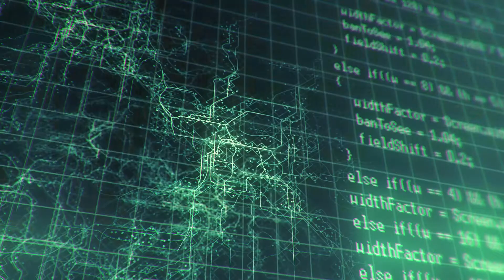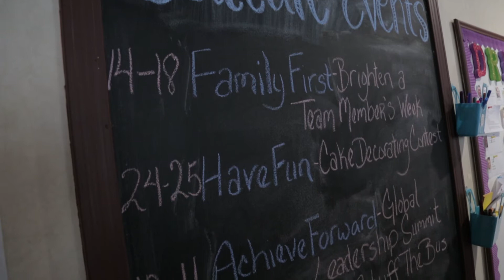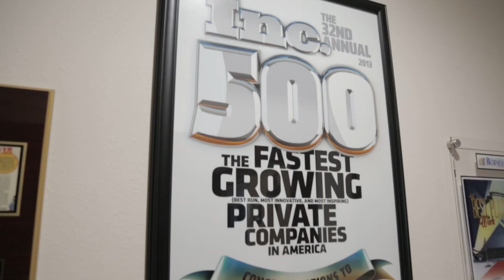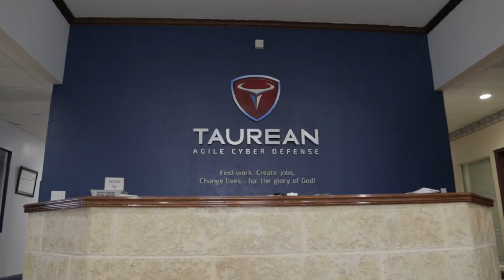Firewall - An "Outside the Board Room" Story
One cybersecurity company routinely defends our country’s most sensitive data, but it was an attack on their company that uncovered the strength of their culture.